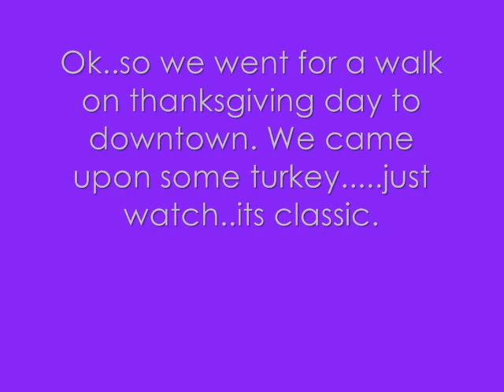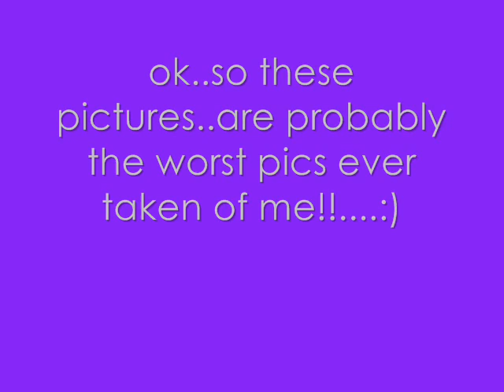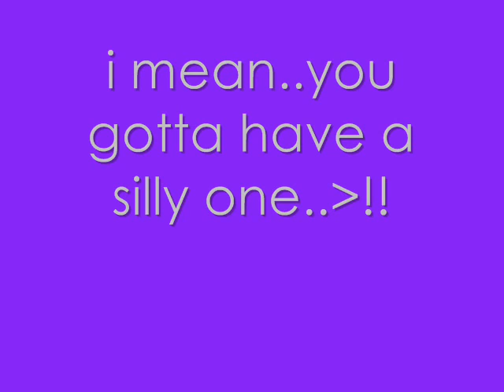my adventures.!!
Here are some random stuff on my trip to Hot Springs,SD..to see my grandparents..through the thanksgiving weekend...